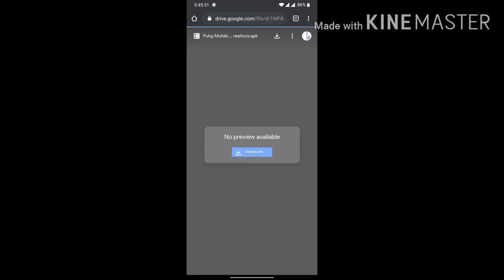How to download pubg lite beta version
Pubg Gamers are welcome hope you'll love my content...